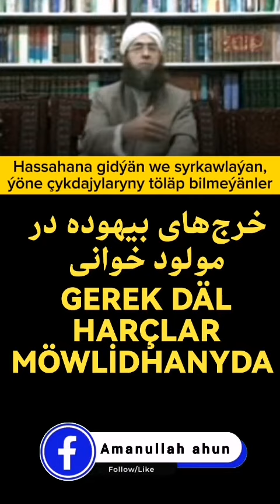b_4 Gerek däl harçlar möwlidhanyda/گرگ دال خرج لر مولود خوانی ده